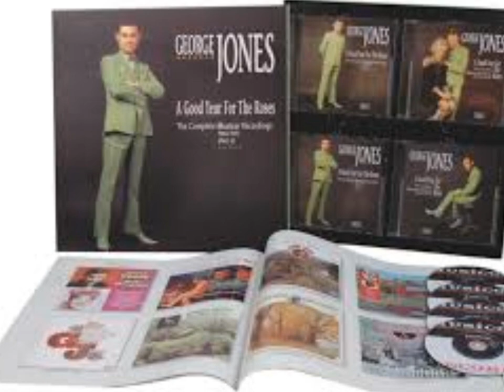A Good Year For The Roses by George Jones and Alan Jackson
Lyrics:
I can hardly bare the sight of lipstick
On the cigarettes there in the ashtray
Lyin' cold the way you left them
But at least your lips caressed them while you packedAnd a lip print on a half-filled cup of coffee
That you poured and didn't drink
But at least you thought you wanted it
That's so much more than I can say for meIt's been a good year for the roses
Many blooms still linger there
The lawn could stand another mowin'
Funny, I don't even care

When you turned and walked away
And as the door behind you closes
The only thing I know to say
It's been a good year for the rosesAfter three full years of marriage
It's the first time that you haven't made the bed
I guess the reason we're not talkin'
There's so little left to say, we haven't saidWhile a million thoughts go racin' through my mind
I find I haven't spoke a word
And from the bedroom those familiar sounds
Of our one baby's cryin' goes unheardBut what a good year for the roses

It's been a good year for the roses